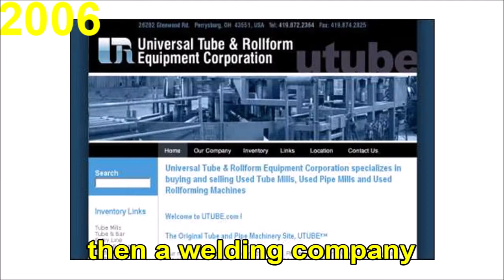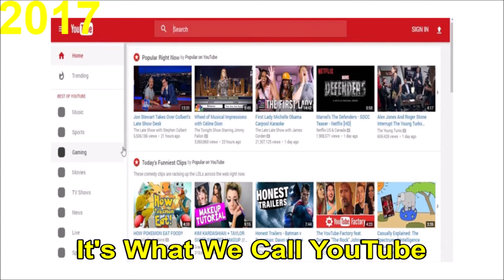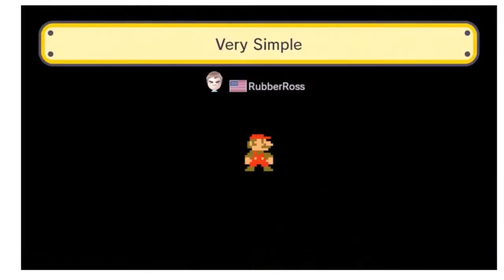MC Swigga ~ "It's What We Call YouTube"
Swigga performs a song meant to teach the evolution and history of YouTube over the years, to the rendition of Battle Hymn of the Republic from Kelly's Heroes.

Several channels that have been an inspiration or a big help to these MC Swigga videos over the years: